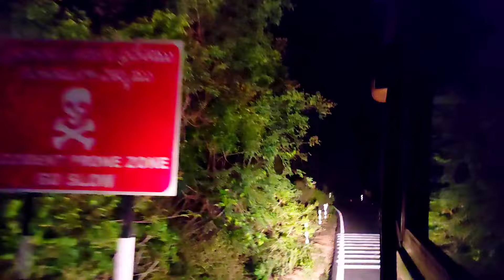😱சுற்றுலா சென்ற இடத்தில் நூல் இடையில் உயிர் தப்பினோம் | full fun vlog 🤣 | mystery temple 🤯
Where we went on a trip, we escaped with our lives full fun vlog i | mystery temple

சுற்றுலா சென்ற இடத்தில் நூல் இடையில் உயிர் தப்பினோம் | full fun vlog i | mystery temple